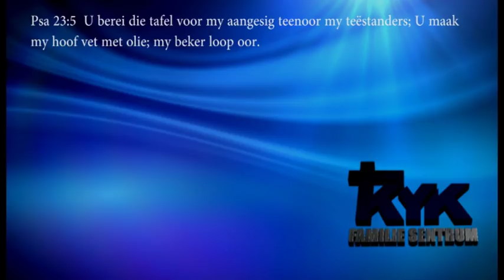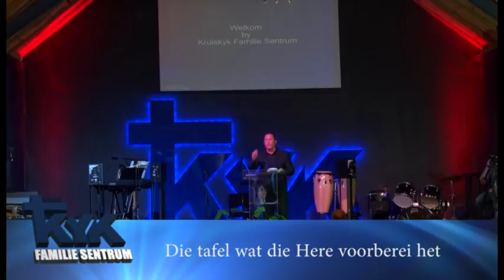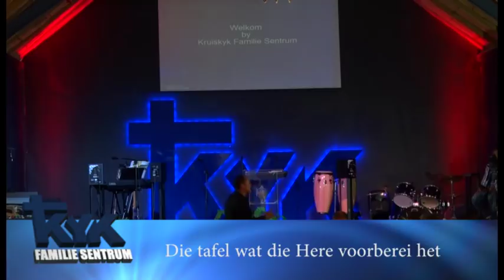Past Shaun Schwartz - Die tafel wat die Here voorberei het